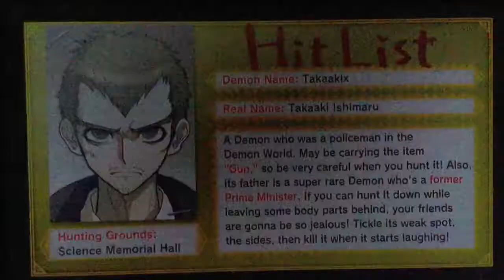Sam1online Live Broadcast Ultra Dispair Girls Part 9C